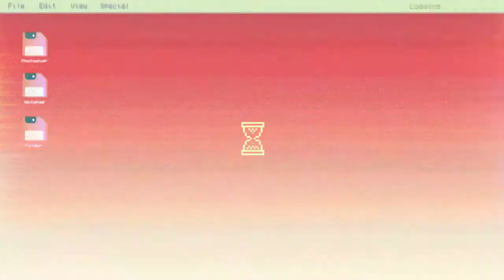What A Mess...( Barbie Cake Baking Contest 😠🍰)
In this video Barbie and Ken go up against each other in a cakeoff. Who will win Barbie or Ken?? Watch till the end to see who wins. Angelica and Emma as well as the shop owner Barbara. Well while making cakes Barbie and Ken end up making a huge mess. They have a flour fight and much more. Barbie and Ken had a lot of fun ,but Barbara is not happy at all. Will Barbara kick the two of them or of her shop idk keep watching.